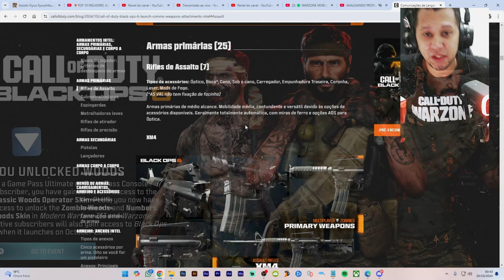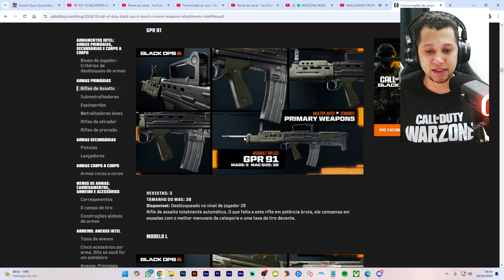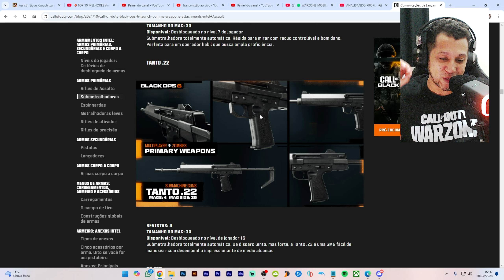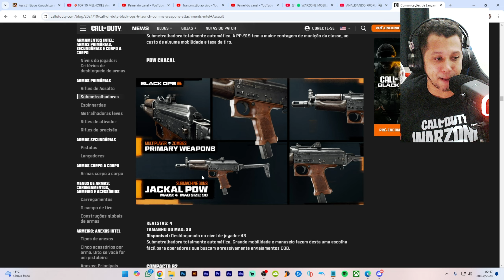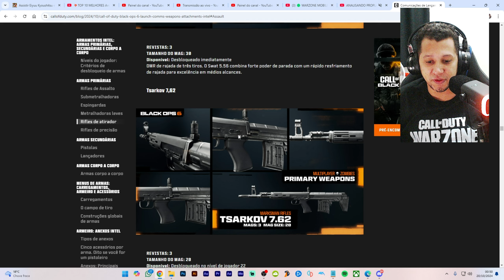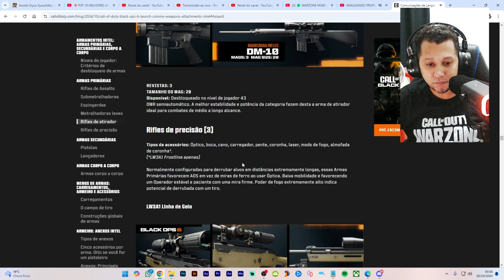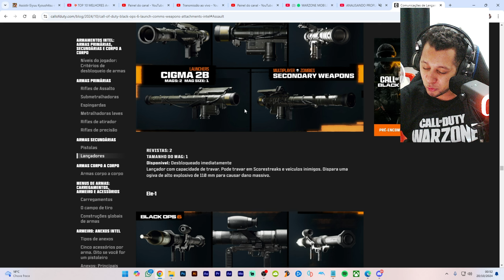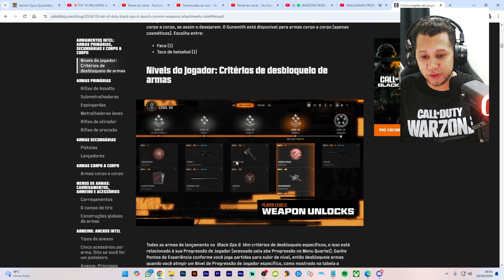O HYPE VOLTOU 🔥 VAZOU NOVAS ARMAS DO WARZONE MOBILE 🔥🔥🔥 WARZONE MOBILE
Mais um vídeo falando sobre o novo Warzone Mobile comentando sobre o desempenho do Call of duty Warzone mobile e esperando a inregração com o  Call of duty Black Ops 6 e fazendo assim um novo Warzone Mobile e Modern Warfare ♥